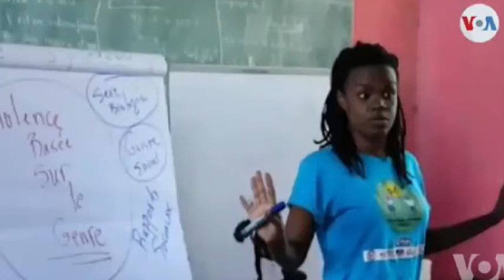Lavwadlamerik 13 Oktòb 2020 Tout Gwo Nouvèl Kap Domine Lemond